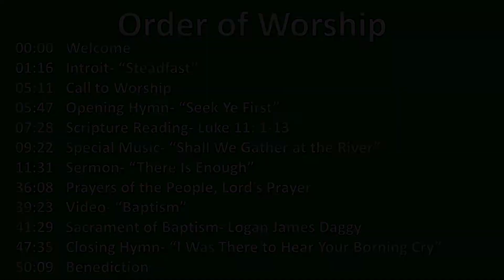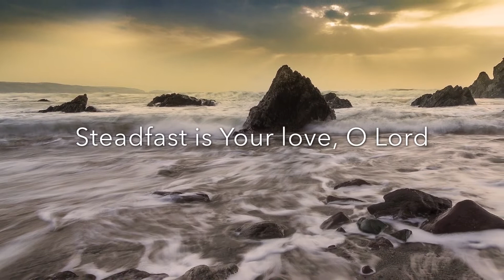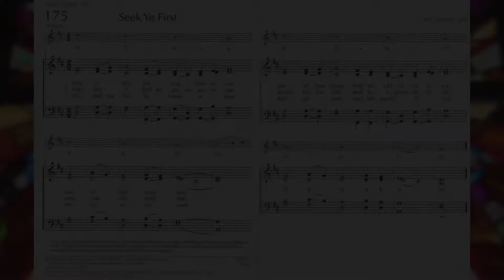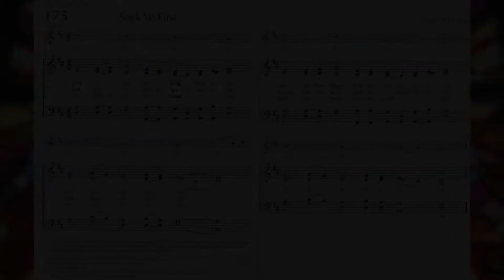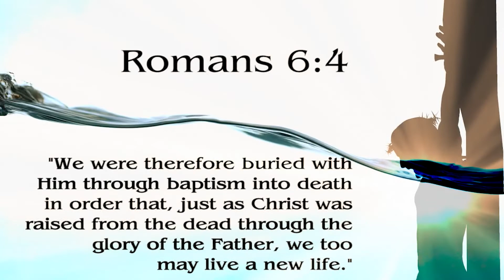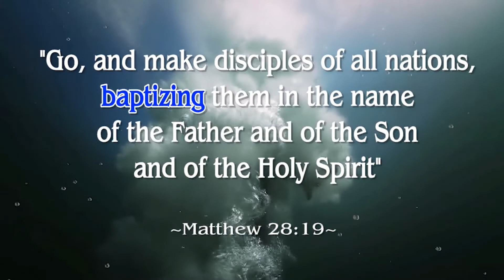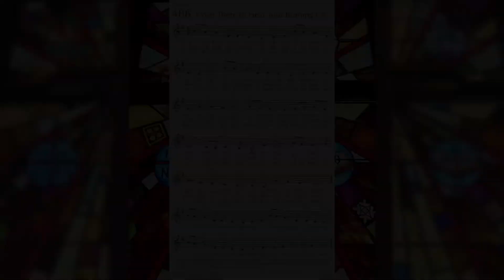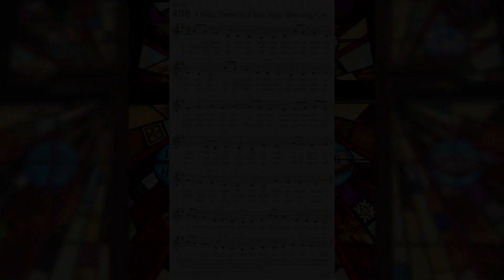Greenfield in the Diaspora, August 9, 2020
Greenfield in the Diaspora, Electronic Worship Service for, August 9, 2020

00:00 Welcome
01:16 Introit- “Steadfast” by Craig Courtney
05:11 Call to Worship
05:47 Opening Hymn- “Seek Ye First”
07:28 Scripture Reading- Luke 11: 1-13  Liturgist Barney Bourgeois
09:22 Special Music- “Shall We Gather at the River” arr. Judy Endean performed by Greenfield Handbell Choir
11:31 Sermon- “There Is Enough”
36:08 Prayers of the People, Lord’s Prayer
39:23 Video- “Baptism” by Vertical Hold Media
41:29 Sacrament of Baptism- Logan James Daggy
47:35 Closing Hymn- “I Was There To Hear Your Borning Cry”
50:09 Benediction